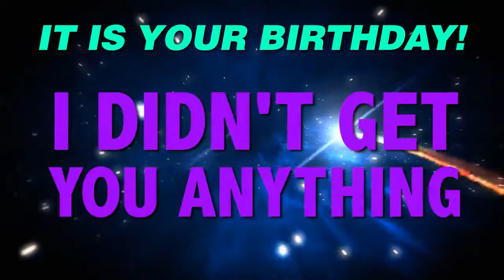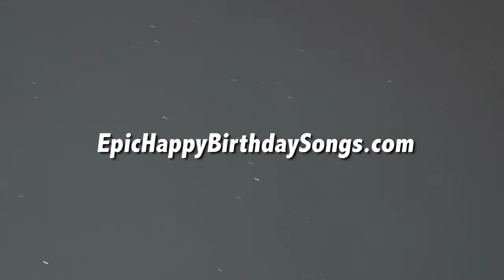HAPPY BIRTHDAY RUSS! This is your gift.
It is your birthday Russ. I didn't get you anything! An epic happy birthday song.